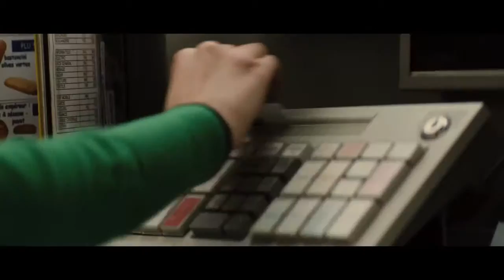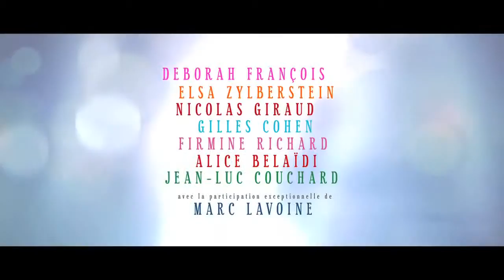Les Tribulations d'une caissière (2011) - French Trailer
Directed by : Pierre Rambaldi
Produced by : Big World

Life isn't always gay for Solweig, a checker in a supermarket. But she smiles through it all, despite the often unpleasant remarks made by clients and her cantankerous boss. Perhaps she copes by keeping a secret blog, in which she opens up, with humor, about her difficult daily life.

One evening, in the snow, she crosses paths with Charles. The young man immediately falls in love with her, without realizing that they are not from the same world. But if a simple blog can change the lives of thousands of clerks, can't we be allowed to believe in a fairytale?